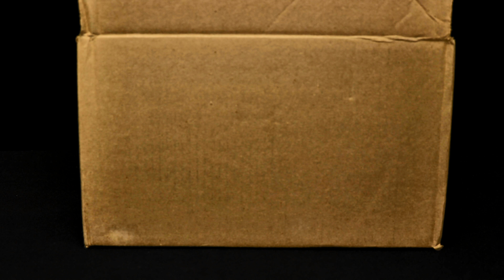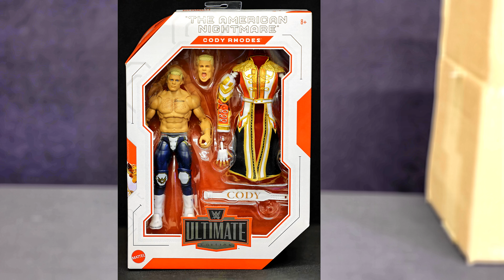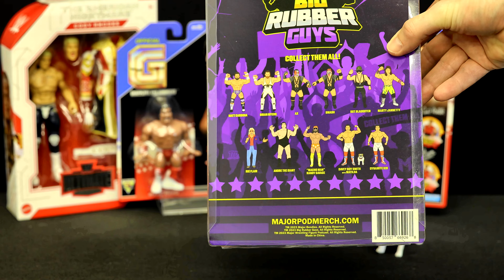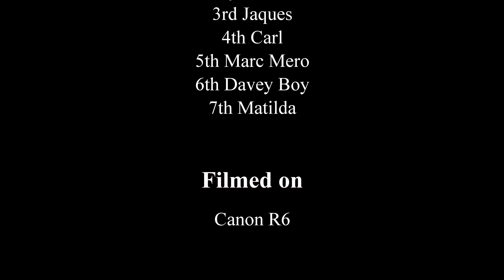This weeks haul Unboxing - Reveal and reaction #2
In this video, the number 1 tag team in wrestling figure entertainment takes a look at the latest purchase by Big D. Little S has no idea what is in the box and gives his thoughts and both rank them in their favorite order.

We have items from Grapplers and Gimmicks, Big Rubber Guys and Mattel.